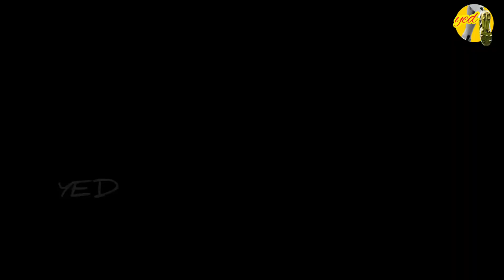Pes2019 mobile | Top goals collection | Part 10